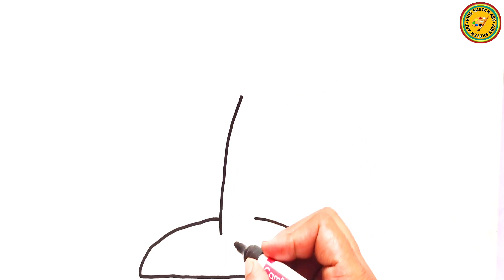Coconut drawing || How to draw a coconut tree easy step by step ||Coconut color drawing and painting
How to draw coconut drawing || coconut tree drawing easy step by step for beginners ..
Friends,
I am Nitish kumar, Welcome To Our You tube channel Kids Sketch Art.

1. coconut tree drawing
2. coconut tree drawing easy
3. coconut tree drawing pencil
4. coconut tree drawing watercolor
5. coconut tree drawing oil pastel colour
6. coconut tree drawing scenery
7. coconut tree drawing colour
8. coconut tree drawing pencil easy
9. coconut tree drawing pencil colour
10. coconut tree drawing picture
11. coconut tree drawing pencil shading
12. coconut tree drawing with oil pastels
13. coconut tree drawing painting
14. coconut tree drawing shading
15. how to draw coconut tree
16. how to draw coconut tree with watercolor
17. how to draw coconut tree scenery
18. how to draw coconut tree oil pastel
19. how to draw coconut tree shading
20. how to draw coconut tree with pencil colour
21. how to draw coconut tree and mango tree
22. how to draw coconut tree with colour
23. how to draw coconut tree with rangoli
24. how to draw coconut tree with poster colour
25. how to draw coconut tree sketch
26. how to draw coconut tree with pencil
27. coconut tree drawing
28. coconut tree drawing easy
29. tree drawing
30. coconut tree
31. coconut tree drawing step by step
32. how to draw coconut tree
33. how to draw a coconut tree
34. easy coconut tree drawing
35. drawing
36. coconut tree drawing sketch
37. coconut tree drawing simple,
38. coconut tree drawing shading
39. coconut drawing
40. coconut tree drawing for beginners
41. easy tree drawing
42. easy drawing
43. drawing coconut tree
44. coconut tree drawing
45. drawing a coconut tree
46. coconut treee drawing